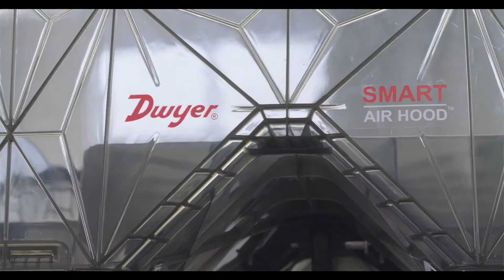Enyecontrols versus Covid19 (corona virus)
Keeping the air clean can prevent contamination & infection. Enyecontrols' products will help monitor and control it for your safety.